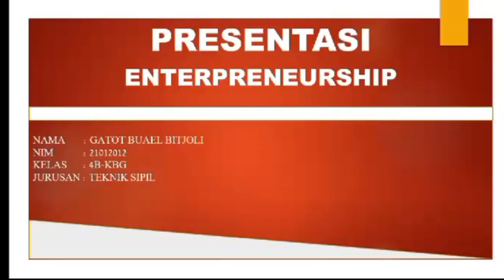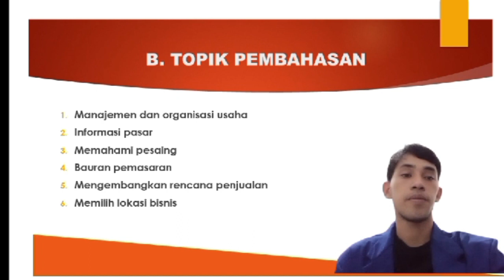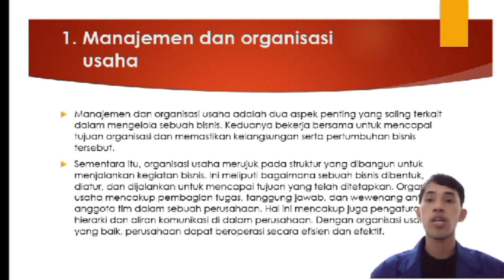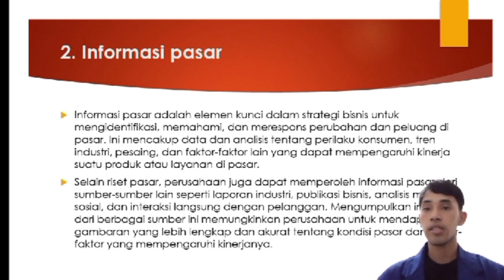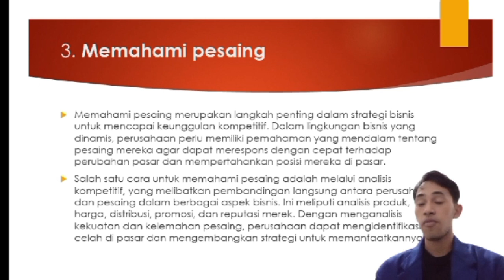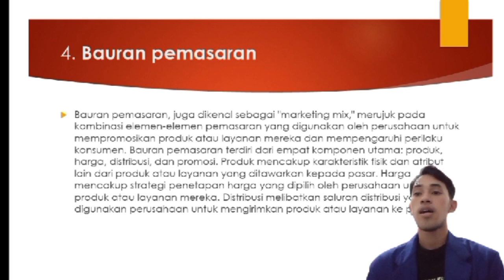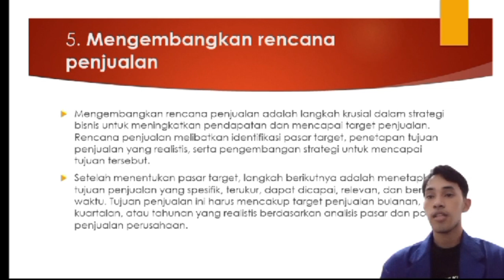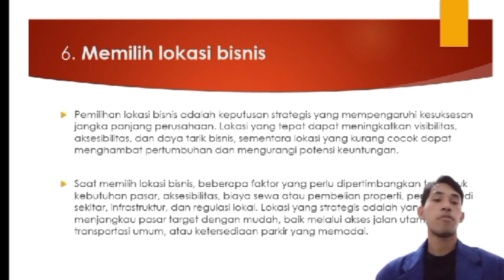TUGAS IV ESHIP KLS 4B KBG 2024 an.GATOT BITJOLI.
MATA KULIAH
ENTREPRENEURSHIP

TUGAS IV :

JUDUL :
MAMPU MENGIMPLEMENTASIKAN MANAJEMEN DAN ORGANISASI USAHA DALAM BISNIS.

TOPIK :
1.MANAJEMEN DAN ORGANISASI USAHA.
2.INFORMASI PASAR.
3.MEMAHAMI PESAING.
4.BAURAN PEMASARAN.
5.MENGEMBANGKAN RENCANA PENJUALAN.
6.MEMILIH LOKASI BISNIS.